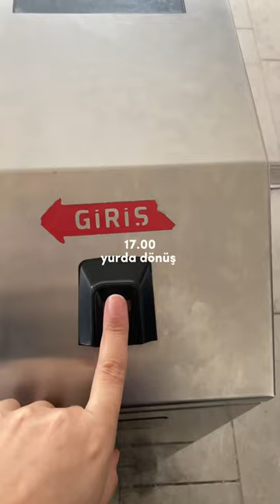Üniversitenin İlk Günü💌🧸